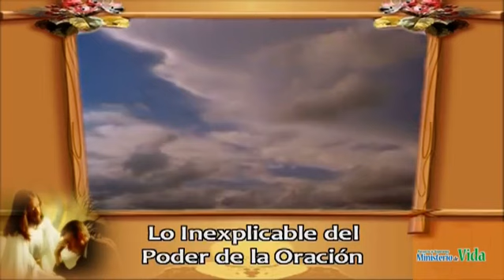El poder de la oración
La oración (4 de 8)